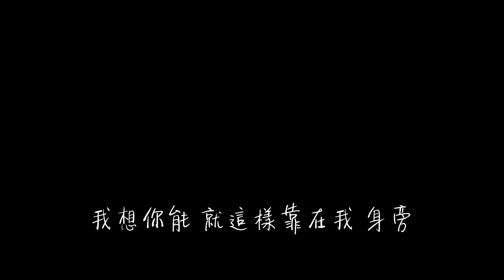宋佩豫 - 我想『我想要帶 你 去所有的 地方』【動態歌詞Lyrics】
我想

00:00  作詞 : 餘佳運
00:00  作曲 : 餘佳運
00:00 我想要帶 你 去所有的 地方
00:06 把全部幸 福 都藏在你身 上
00:13 我想你能 就 這樣靠在我 身旁
00:24 ye
00:26 我想要帶 你 去所有的 地方
00:32 把所有美 好都撒在你 臉上
00:39 我想把你 的 世界全部都照亮
00:46 填滿在你最燦爛美好的時光
01:19 一生總會遇到許多過客
01:26 錯過一次就真的錯過了（錯過一次就錯過了）
01:32 曾經你也是那人海之中 的一個
01:39 我想我做了最好的選擇
01:45 寫過許多關於愛情的歌
01:52 謝謝你尊重了我的選擇
01:58 我想着你就寫了這首歌 簡單的 oh no..
02:05 想着想着就這樣睡着了
02:10 我想要帶 你 去所有的地方
02:16 把全部幸 福都藏在你身上
02:22 我想你能 就這樣靠在我 身旁
02:29 看着那太陽東起西落又天亮
02:36 我想要帶 你 去所有的地方
02:42 把所有美 好都撒在你臉上
02:48 我想把你 的 世界全部都照亮
02:55 填滿在你最燦爛美好的時光
03:31 我想要帶 你去所有的地方
03:38 把全部幸 福 都藏在你身上
03:44 我想你能 就這樣靠在我 身旁
03:54 看着那太陽東起西落 又天亮